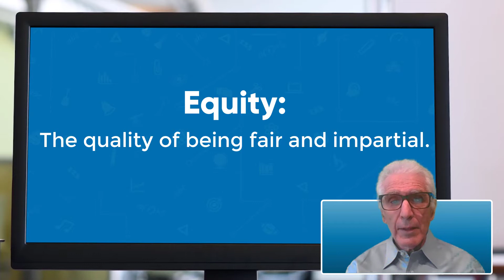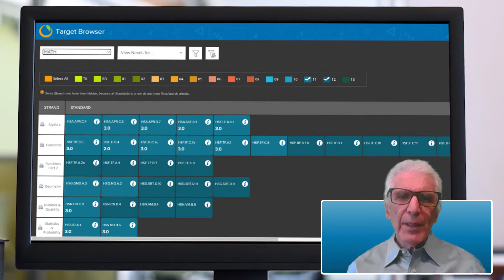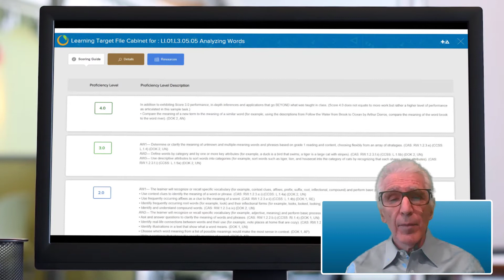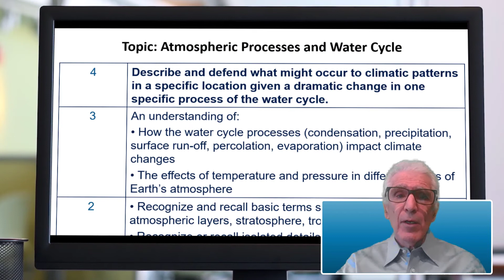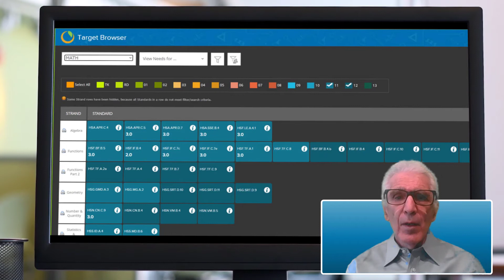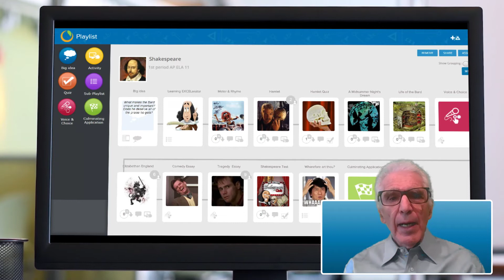Dr Marzano: Equity in Access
Dr Robert Marzano discusses how CBE and an online Learning Management System can provide more equitable access to resources, instruction, and relationships to learners who may otherwise be geographically cut off from them.